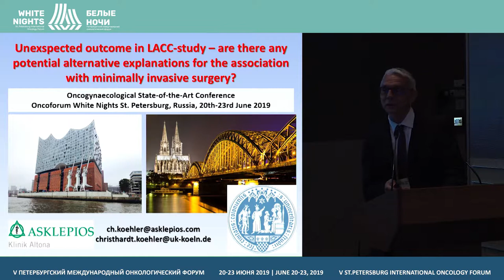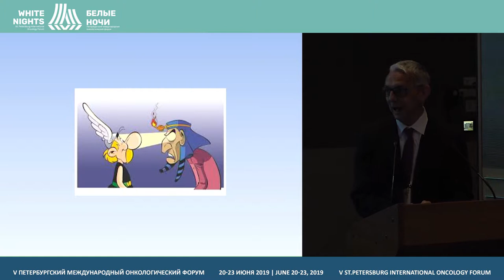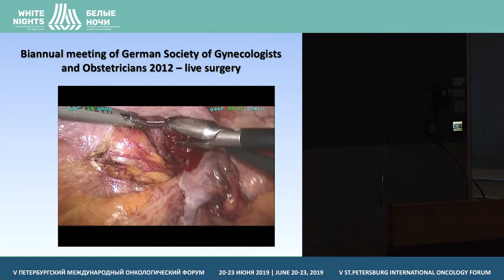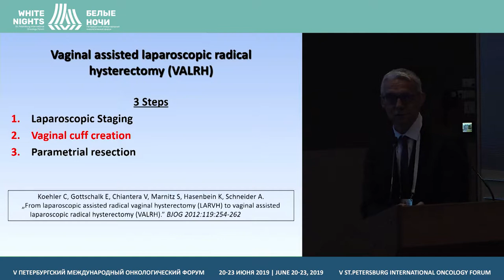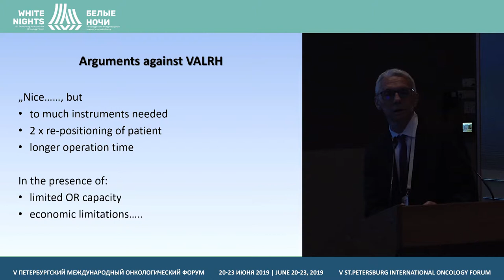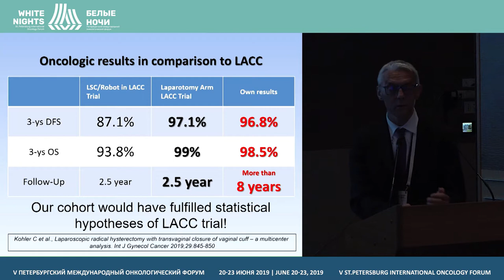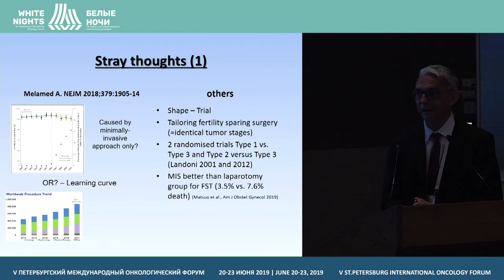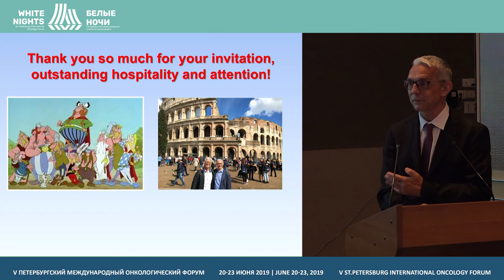Unexpected outcome in LACC study - are there any potential explanations for the association with MIS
Christhardt Kohler, Asklepios Hospital, Hamburg, Germany